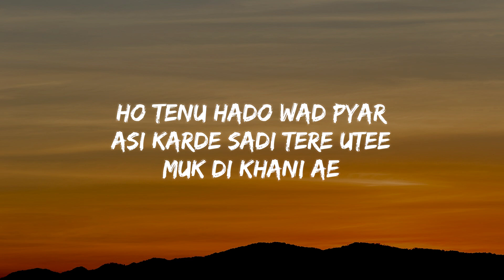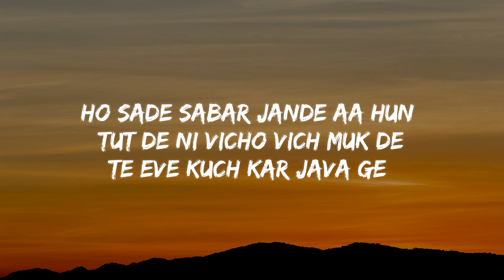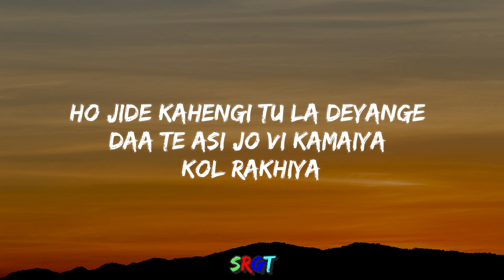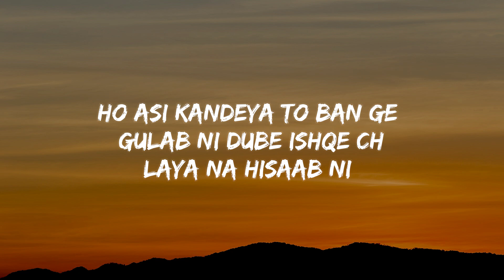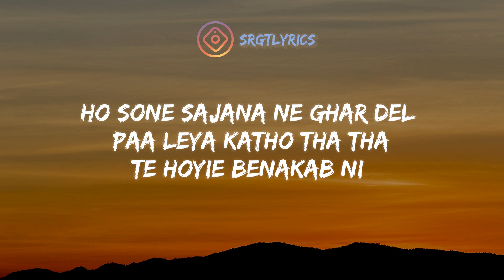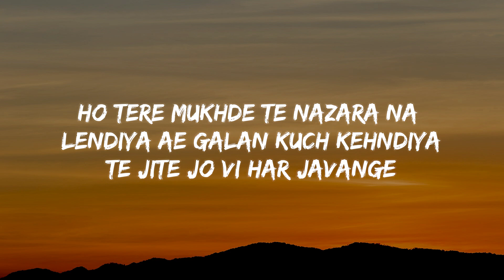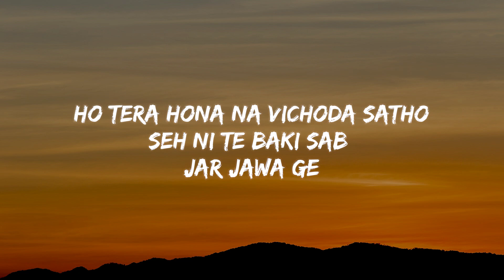Jar Java Ge Lyrics | Jassa Dhillon |Deep Jandu